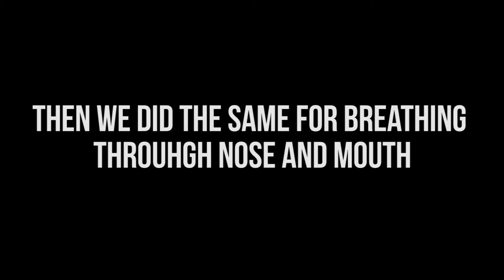How to RECOVER FASTER from Exercise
This was a project for the group 4 project as suggested by the IB course.
we were given the theme of sports and we decided to see if sports drink or the way of breathing does help or not in recovery.

the results wil be uploaded later